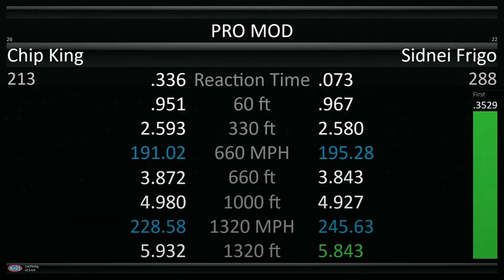Sidnei Frigo, Chip King, Pro Modified, Qualifying Rnd 2, Mission Foods Drag Racing Series, 55th annu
Sidnei Frigo, Chip King, Pro Modified, Qualifying Rnd 2, Mission Foods Drag Racing Series, 55th annual Gatornationals, Gainesville Raceway, Gainesville FL., Mar 8, 2024